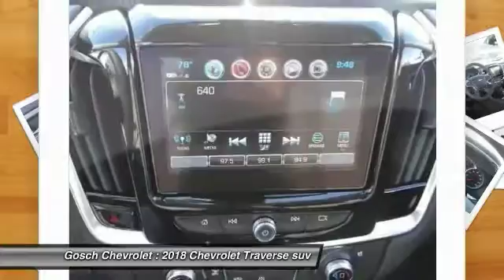2018 Chevrolet Traverse HEMET BEAUMONT MENIFEE PERRIS LAKE ELSINORE MURRIETA C18246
2018 Chevrolet Traverse AWD 4dr Premier w/1LZ

Gosch Chevrolet
400 Carriage Circle

GOSCH CHEVROLET PROUDLY SERVING HEMET, BEAUMONT, MENIFEE, PERRIS, LAKE ELSINORE, MURRIETA , AND SURROUNDING SOUTHERN CALIFORNIA LOCATIONS. THIS SUMMIT WHITE 2018 Chevrolet TRAVERSE IS EQUIPPED WITH A , TRANSMISSION, AND RECEIVES AN ESTIMATED 17 City/25 Hwy MPG. GOSCH CHEVROLET 400 CARRIAGE CIRCLE HEMET CA 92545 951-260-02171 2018 Chevrolet TRAVERSE AWD 4dr Premier w/1LZ Stock #: 8-C18246 | VIN: 1GNEVJKW8JJ133008 | 2018 Chevrolet Traverse AWD 4dr Premier w/1LZ Gosch Chevrolet